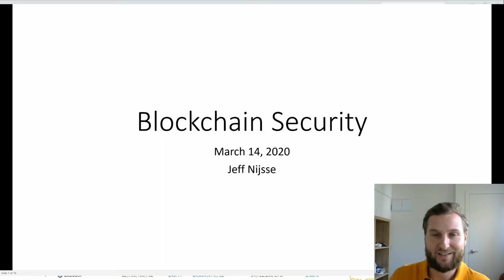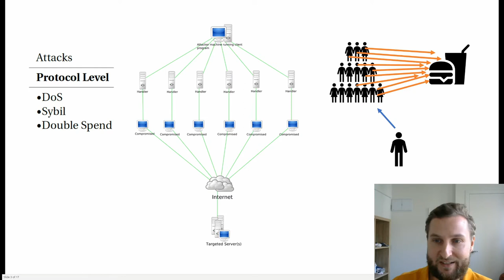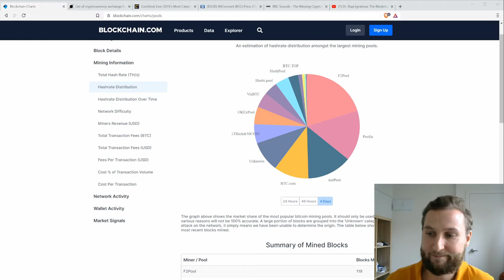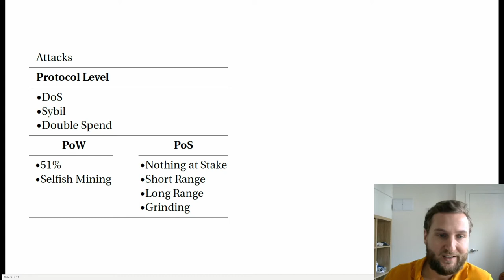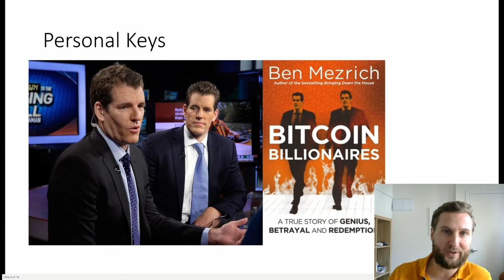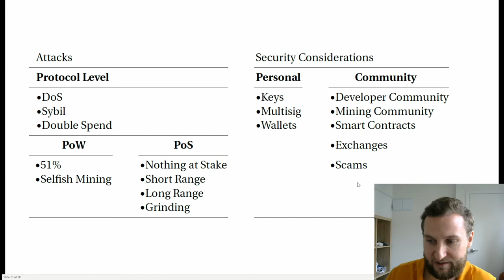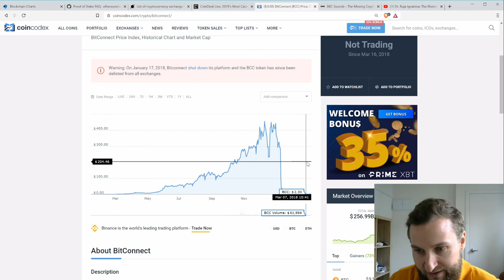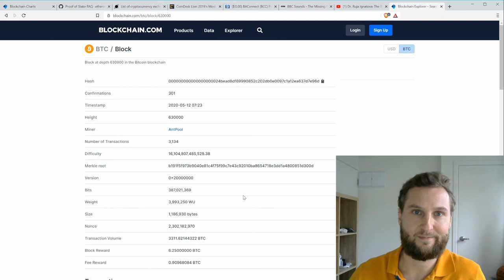Blockchain Security Considerations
Lecture delivered on May 14, 2020 covering some of the security considerations of blockchain networks and users.

Topics:
-DDoS and Sybil
-51%
-Nothing at stake
-Short and long range
-Grinding
-Keys and Wallets
-Hacks and Scams